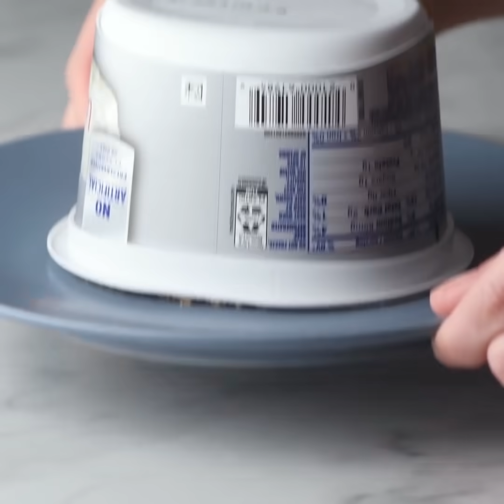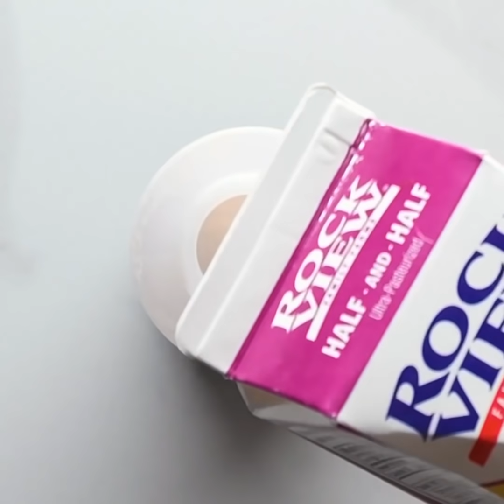Quick And Easy Dessert Hack Ideas | Summer 2018 | Homemade Trick Recipes by So Yummy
How to videos and cooking tutorials by So Yummy